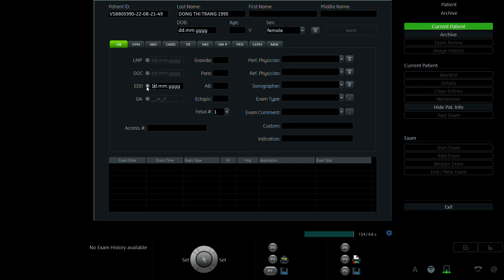ĐỒNG THỊ CHANG 1995